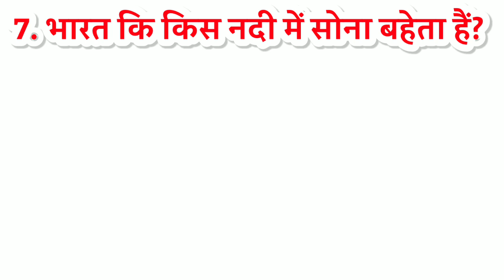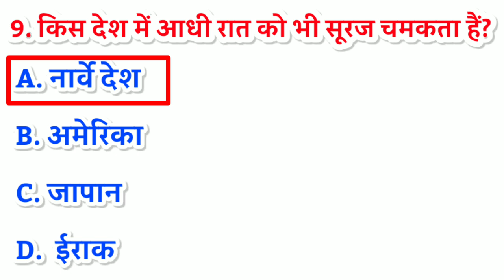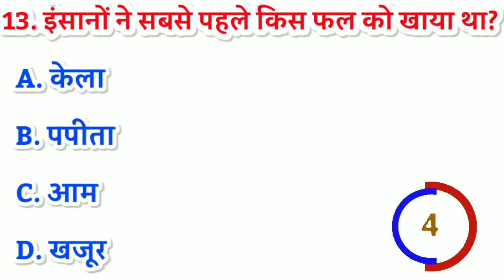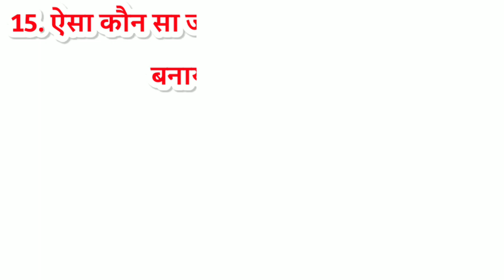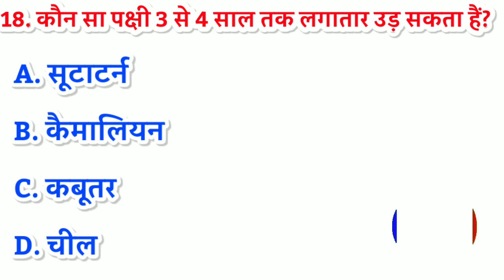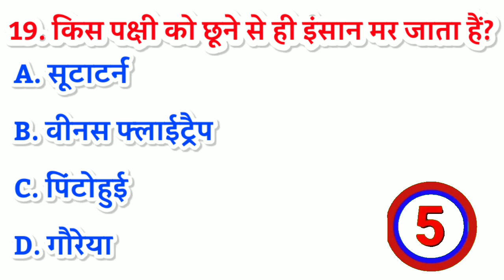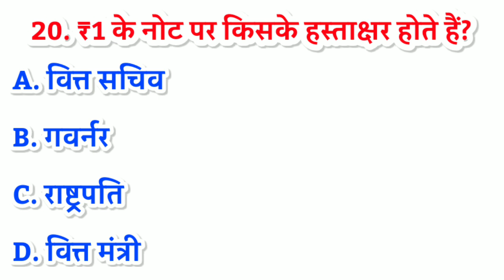gk questions in hindi || general knowledge questions || gk quiz || part 3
(52) UPSC

(62) जीके

(81) gk

(86) Lal angur kis Desh mein paya jata hai

(87) Kala sev kis Desh mein paya jata hai

(88) Top 20 gk questions and answers

bharat ki gk
bharat ka gk questions
bharat ka general knowledge questions
bharat ka history
bharat ki gk questions in hindi
general knowledge  video
gK tricks
interesting GK
gK interesting
gK fact
sawal jawab
gK question
IAS IPS interview question
samanya vigyan
general knowledge for kids
sarkari naukri GK question
A to Z RK Gk Study
A to Z RK
A to Z RK Gk
most brillian answers of upsc ias ips interview interesting fact
current affairs
Lucent gk
best gk
ias answers
gk questions in english
ias
ips
upsc
upsc exam
ias interview questions in hindi
total gk